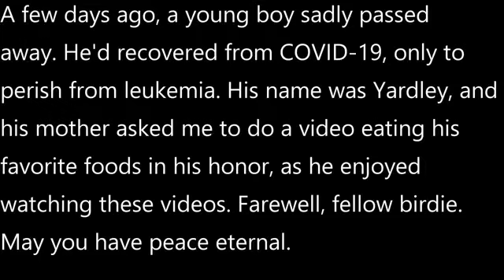(Reupload) ASMR PANCAKES & WAFFLES MUKBANG (No Talking) REAL EATING SOUNDS SongByrd ASMR